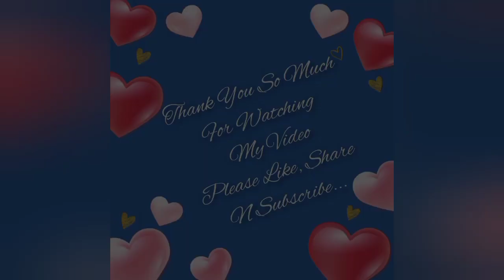Day 4 Navratri Special🙏🏻Shri Mahalaxmi🙏🏻 Palkhi Sohala Kolhapur Beautiful Saree From Tirupati Balaji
Hello everyone!

Today I am going to show u our Kolhapur some celebrations.

Daily I bring easy simple & lovely rangoli design for you.